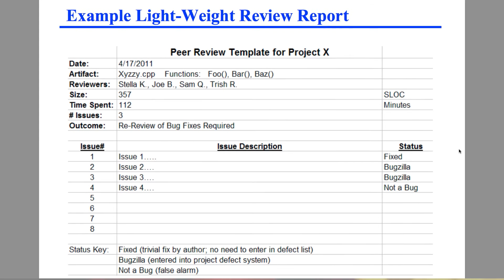Phil Koopman: Self-Driving Cars Safety Tips: Software Reliability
No software is perfect; that’s just a fact of life. But when it comes to the driving software in self-driving cars, one would hope its quality is at least as safe as a human driver, says Electrical and Computer Engineering Associate Professor Phil Koopman.